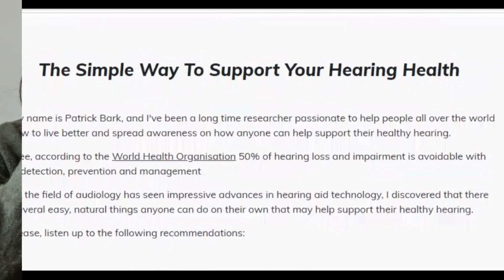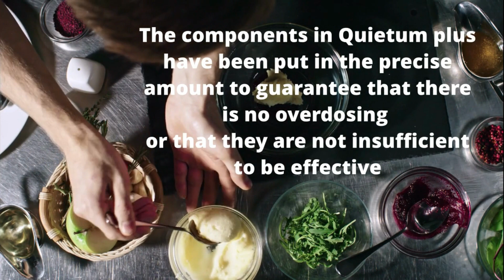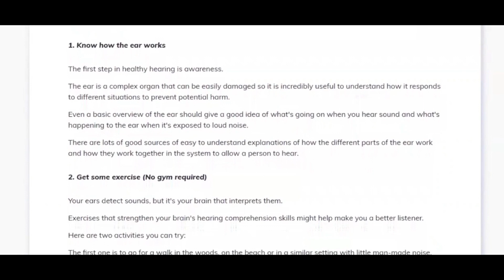✅🔥QUIETUM PLUS REVIEW – QUIETUM PLUS – HEALTHY HEARING – HEARING – QUIETUM PLUS SUPPLEMENT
Quietum Plus is a hearing supplement to improve your ear health and optimal auditory nerve function formulated by Patrick Bark. Find helpful customer reviews and ratings for Quietum Plus, 60 capsules bottle with a 60-day return.

Quietum Plus is a natural supplement to improve hearing and eliminate tinnitus. It is manufactured in the US and has gone through all the legal aspects and clinical research like other dietary supplements.

All Quietum Plus ingredients are plant and herb extracts supplied by local plant growers. These plant growers don’t use dangerous chemicals or artificial additives, meaning zero side effects. Also, these ingredients are scientifically tested and have shown very positive results in treating hearing-related problems.

Quietum Plus may enhance hearing naturally by employing plant-derived nutrients to address the function of the ears. According to the producers, this dietary supplement is for individuals who recognize they are at risk for hearing loss as they age since they are already experiencing its symptoms. This dietary supplement consists mostly of several herbs, minerals, and vitamins.

Quietum Plus Review !! what is Quietum plus?
Quietum plus is a formula that consists mostly of several herbs, minerals, and vitamins that are all hygienically derived from nature

Each Quietum Plus Bottle is packed with 60 veggie capsules; customers have to take 2 pills daily whenever they want. Taking pills daily will improve your ear health and heal the damaged eardrums. Many people put sticks and other steel things in the ear when feeling irritated, thus damaging their eardrums.
Many pharmaceutical drugs or pills claim to treat hearing problems but only cure their symptoms. On the other hand, Quietum Plus targets the root cause of ear defects and treats it from inside the body naturally.

It is scientifically tested and confirms that Quietum Plus Supplement does not use overdose or ineffective ingredients. People must check its ingredients before using this supplement.

The official website of Quietum Plus tinnitus formula introduces it as an all-natural dietary formula. Every capsule is loaded with a unique formulation, passed through quality testing for efficiency and safety. The choice of its ingredients has been explained in detail and how each of these Quietum Plus ingredients is scientifically proven for good brain and ears health.